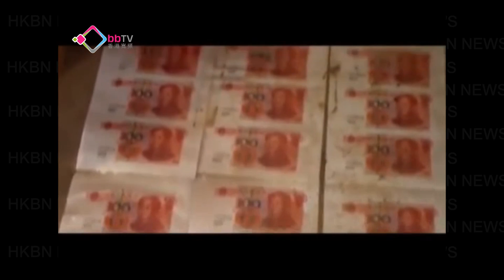農村婚禮鈔票鋪地毯炫富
內地一個農村婚禮用一百元人民幣鋪成地毯，被視為暴發戶炫耀財富的典型例子之一。